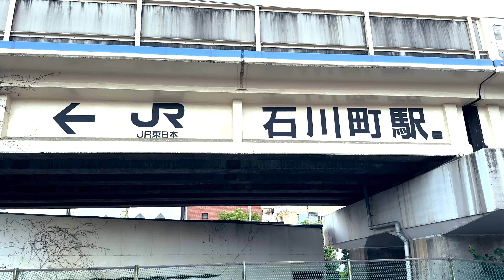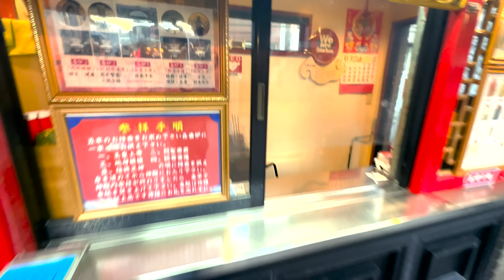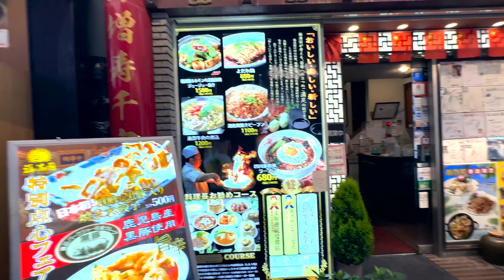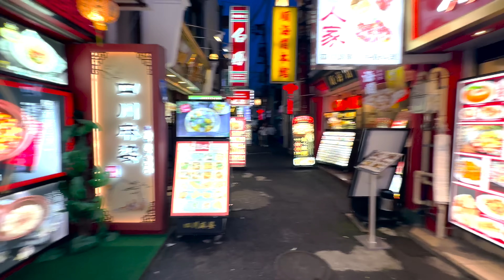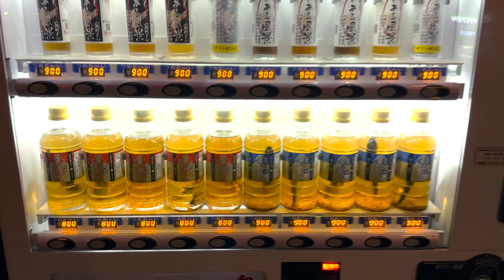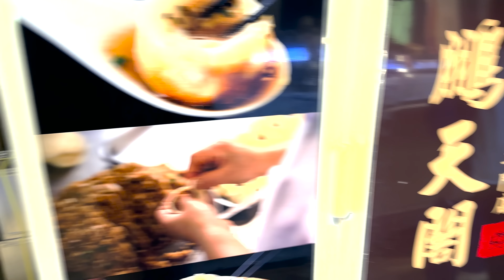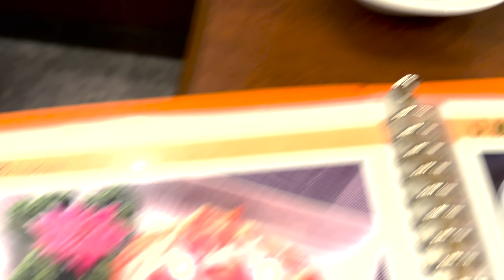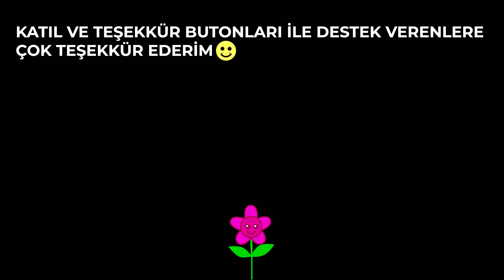500 LİRAYA TOKYODA SINIRSIZ YEMEK YİYORUZ | YOKOHAMA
Bu videoda Tokyo'da bulunan çin mahallesine gideceğiz.Çin yemeklerini deneyip kültürlerinin içine girmeye çalışacağız.

Uber eats'de çalışacaklar için davet kodu 👉 👉Uber’le çok para kazanıyorum ve senin de bu fırsatı seveceğini düşünüyorum. Daha fazla bilgi için